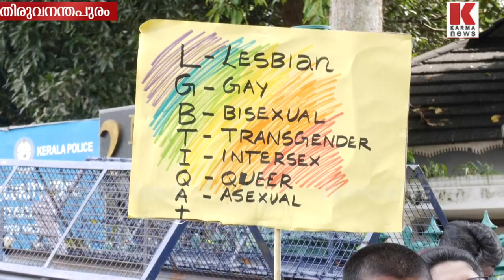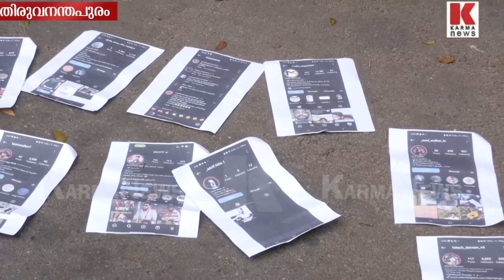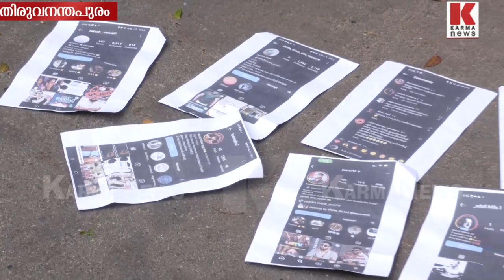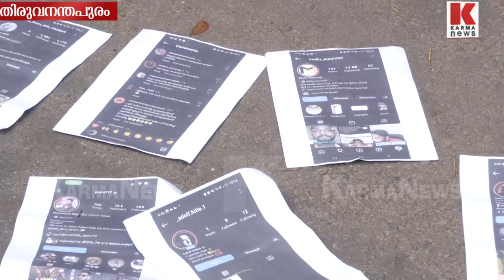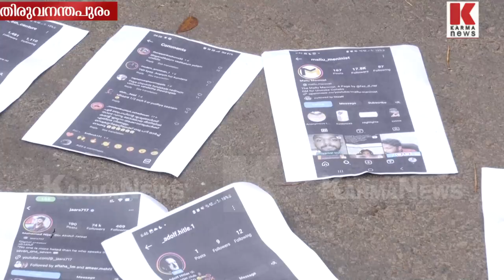തലസ്ഥാനത്ത് ട്രാൻസ് ജെന്റേഴ്സ് സമരം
ട്രാൻസ് ആക്ട് നടപ്പാക്കുക. തലസ്ഥാനത്ത് ട്രാൻസ് ജെന്റേഴ്സും അനുബന്ധ ഗ്രൂപ്പുകളും നടത്തിയ സമരം